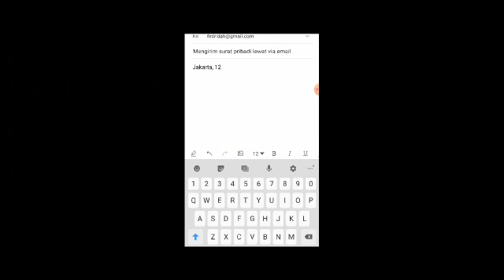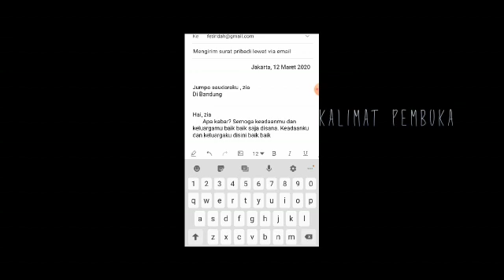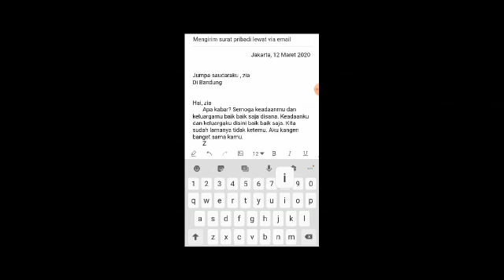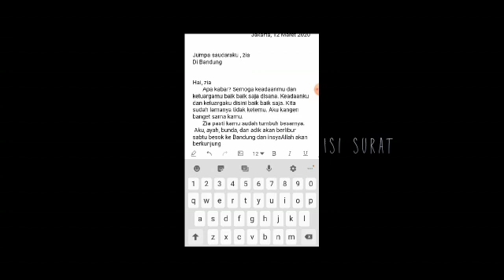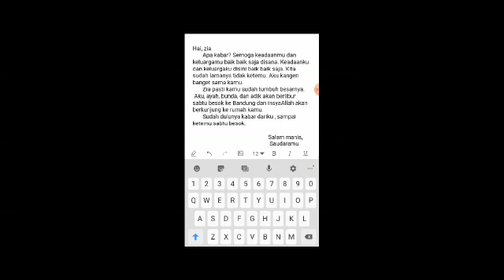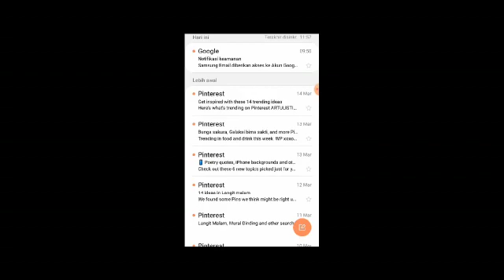Mengirim surat pribadi lewat gmail by Aqela Tazkia kelas 74